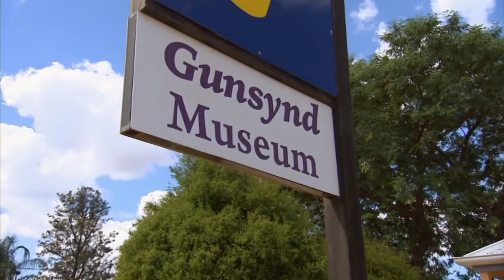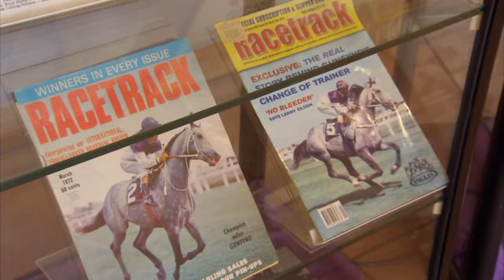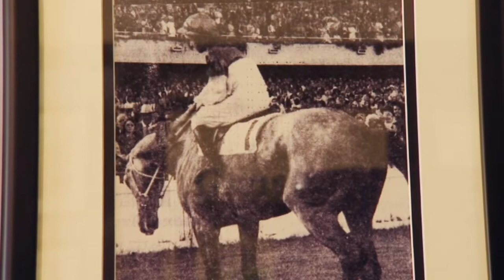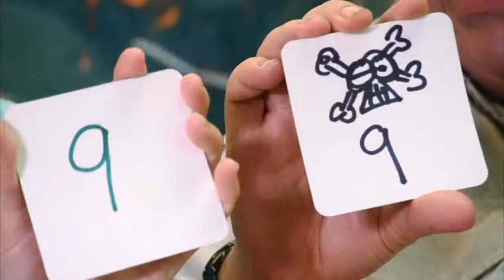Gunsynd the Goondiwindi Grey and the Victoria Hotel - Discover Downunder - Episode 5, Part 3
Brooke and Tim are immersing themselves in the Australian outback. Brooke reveals that she's having an amazing time and hopes that the second Dometic Follow the Sun team will do to. They'll be experiencing a road trip around New South Wales from top to bottom. They'll hit the road on the Queensland / New South Wales boarder before heading down to Byron Bay, Coffs Harbour, Nambucca Heads and South West Rocks before arriving in Sydney. Then it's on to Jervis Bay and Tathra before heading inland to Jindabyne, Tumut, Young, Forbes and Tamworth, over the boarder to Stanthorpe before finishing in Broadbeach. And they'll be plenty of parks to visit along the way!

Back in Goondiwindi, Tim introduces the story of Gunsynd - the Goondiwindi Grey racehorse that put the town on the map. He hands over to Brooke who's found out everything about Gunsynd, one of the most popular race horses to ever compete in Australia. Her tour guide is Phil Percival from the Gunsynd Museum, who explains the records that Gunsynd won. He wasn't just a record breaking race horse however; he was somewhat of a ladies man and a genuine crowd pleaser who lived for attention and the love of his public. As Brooke says, he was the heart and soul of Goondiwindi.

Brooke reunites with Tim to discuss the legend of Gunsynd over - what else - a parma at the Victoria Hotel. It's made with a fresh chicken breast, which the team crumb themselves, but that's all the chef will give away. The chips aren't on the side, but they're very crunchy and the sauce is full of garlic and flavour. High praise from Tim, who says it's one of the nicest parmas he's ever had.